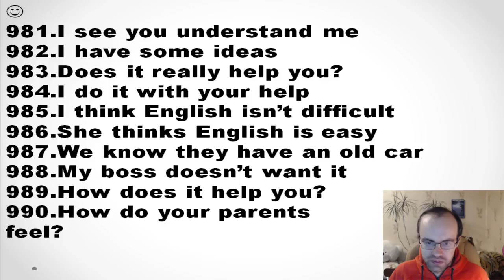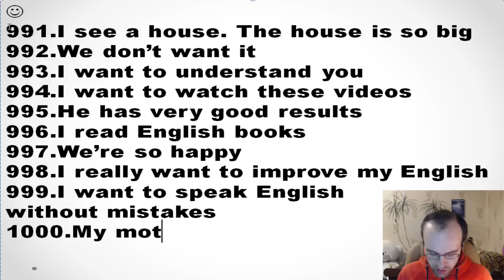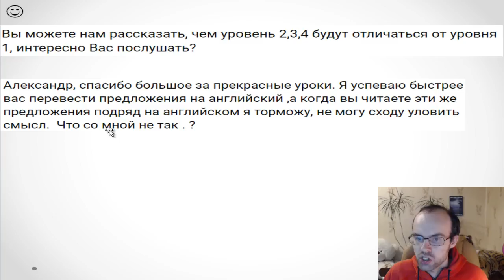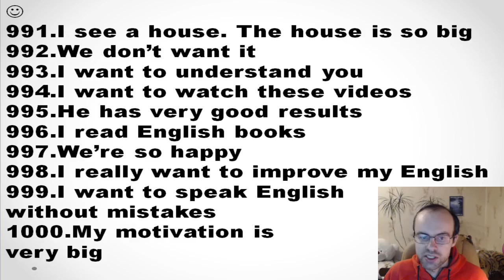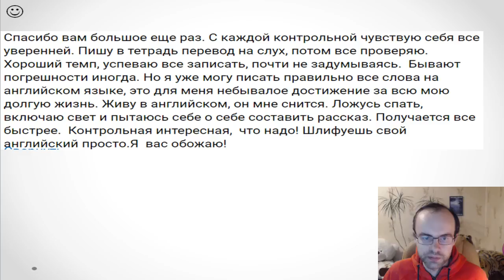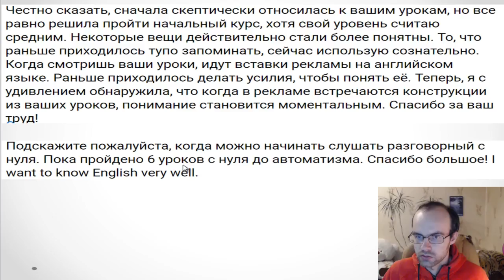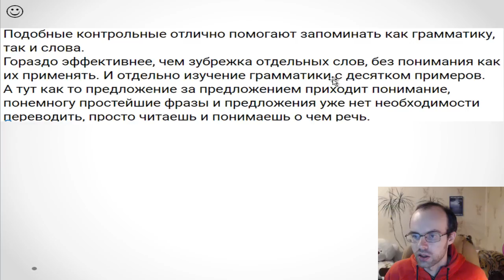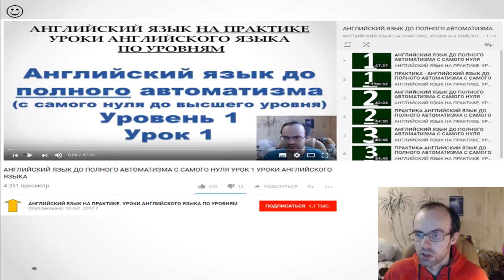КОНТРОЛЬНАЯ 34 АНГЛИЙСКИЙ ЯЗЫК ДО ПОЛНОГО АВТОМАТИЗМА С САМОГО НУЛЯ УРОК 36 4